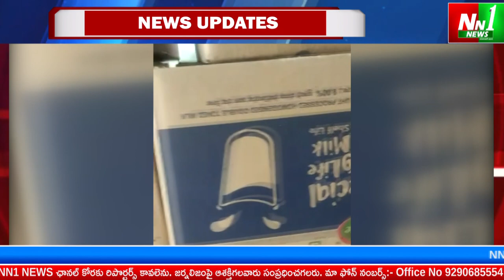అన్నవరం : దేవస్తానాలకు అన్నదానం కొరకు సుమారు రూ 40000 సొంత నిధులతో పాలు,పెరుగు.అశ్విని నాగేశ్వరరావు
"nn1news live"
"nn1news luve"
"nn1news"
"nn1news live"

NN1 NEWS#
NN1 News#
nn1news live#
nn1news breaking news today#
nn1news Breaking#
nn1news Youtube on live#
nn1news Sucribe#